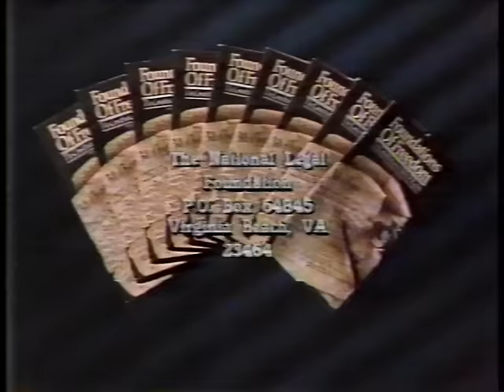A 700 Club Special! ~ Francis Schaeffer 1982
If you want MORE of Francis Schaeffer, the Late Great Christian Philosopher, watch his videos "HOW SHOULD WE THEN LIVE?"